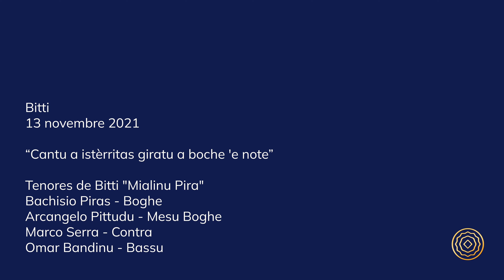Bitti - Cantu a istèrritas giratu a boche 'e note - "Una rosa, unu lizu, unu giarminu"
Bitti, 13 novembre 2021
“Cantu a istèrritas giratu a boche 'e note”

Tenores de Bitti "Mialinu Pira"
Bachisio Pira - Boghe
Arcangelo Pittudu - Mesu Boghe
Marco Serra - Contra
Omar Bandinu - Bassu

Audio: Sebastiano Pilosu, Luigi Oliva
Ricerca sul Campo: Sebastiano Pilosu, Luigi Oliva